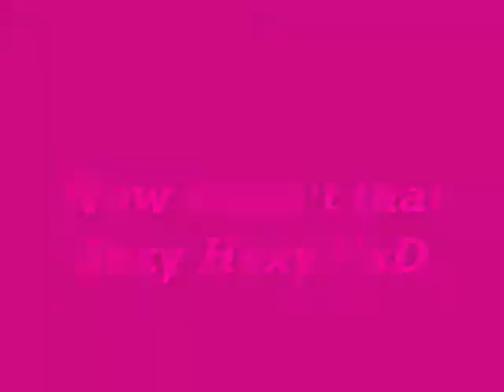Bill Should be A Hairspray Advertiser!:D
haha xD